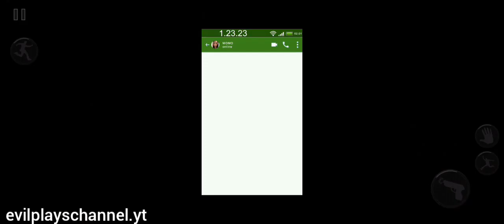Morher Bird Horror Story: Chapter 1 Classic Mode - All Misions